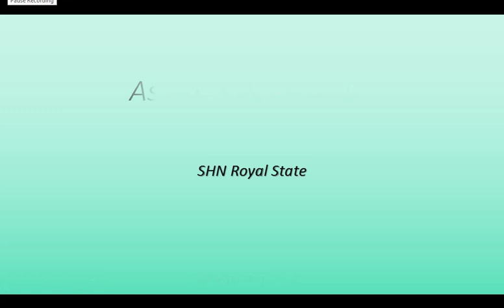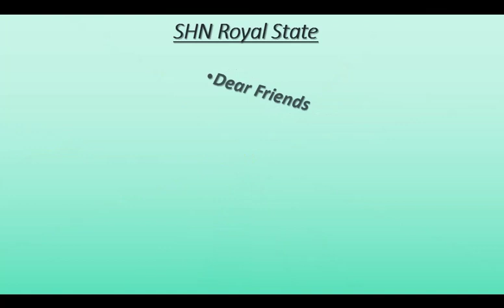Beautiful Wallpaper 1